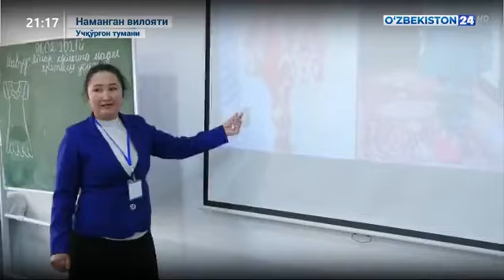«Ишга марҳамат» мономаркази иш бошлади